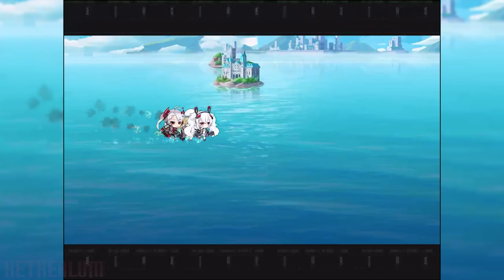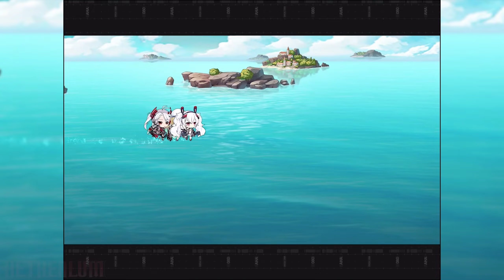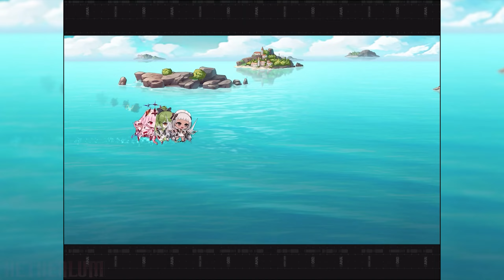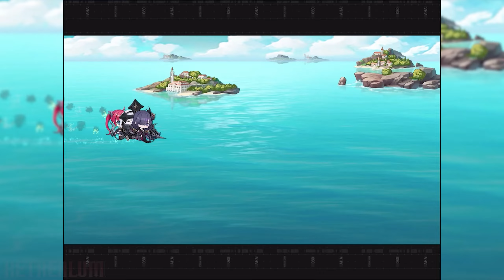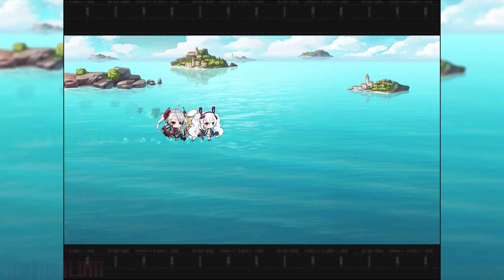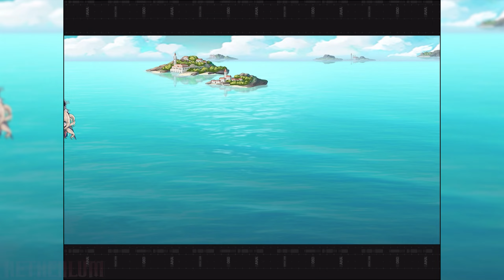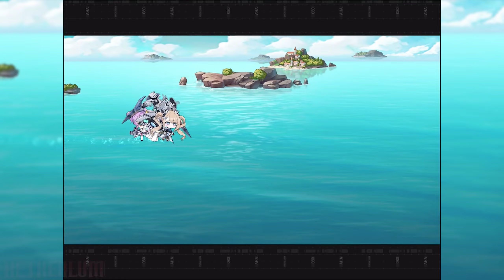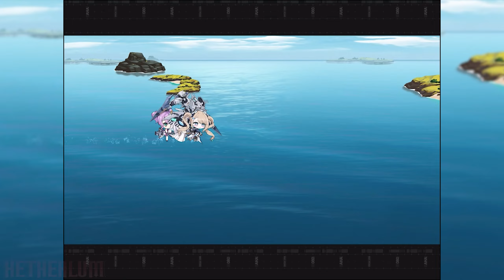Fundroid - Azur Lane - Operation Siren Chapter 4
One of many games I'm playing on my tablet pc. More info on my channel.

Fundroid is a series, where I'll feature fun mobile games, which I'm playing on my tablet / phone. The series will be irregular.

Game: Azur Lane
Developer: Shanghai Manjuu, Xiamen Yongshi
Publisher: Yostar Limited

Chapters:
00:00 Chapter 4-1 (Battles)
03:10 Chapter 4-1 (Story)
06:12 Chapter 4-2 (Story)
10:09 Chapter 4-3 (Story)
14:07 Battles
29:26 Chapter 4-4 (Battles)
36:07 Chapter 4-4 (Story)
37:10 Battles 2
48:10 Chapter 4-5 (Story)
50:42 Chapter 4-5 (Battles)
52:42 Chapter 4-5 (Story) 2
54:24 Chapter 4-5 (Battles) 2
57:35 Chapter 4-5 (Story) 3
01:01:10 Chapter 4-6 (Story)
01:03:08 Chapter 4-6 (Battles)
01:10:02 Chapter 4-6 (Story) 2
01:11:18 Chapter 4-6 (Battles) 2
01:12:08 Chapter 4-6 (Story) 3